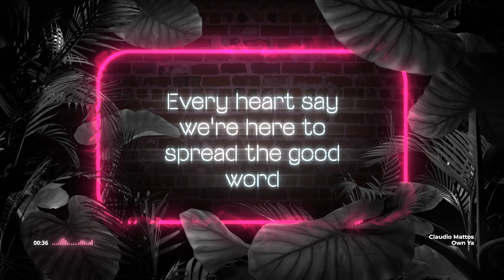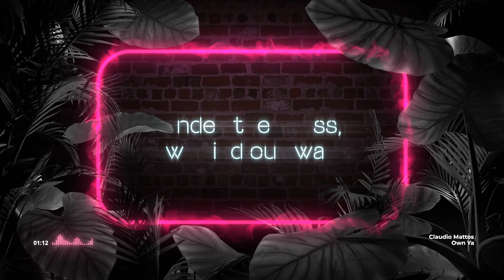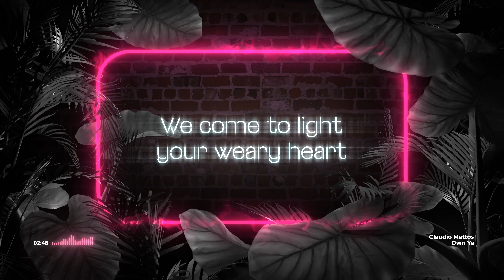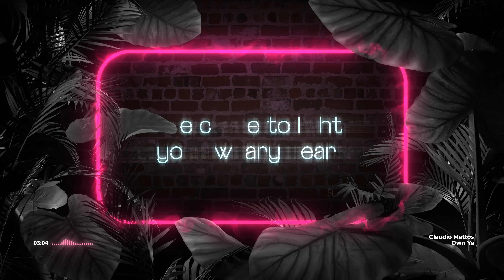Claudio Mattos - Own Ya Lyrics